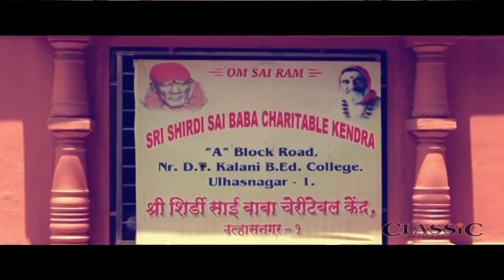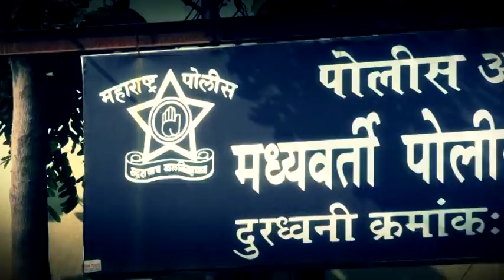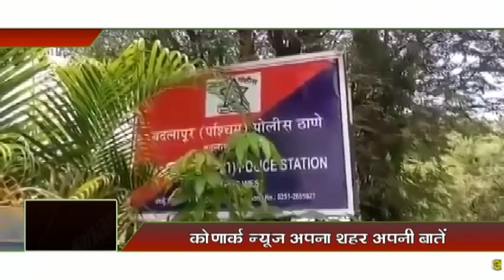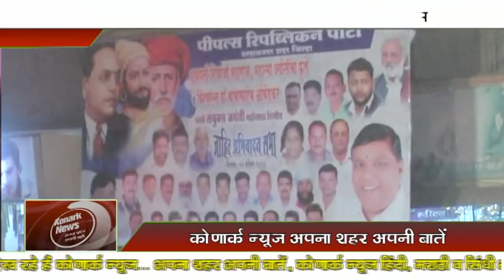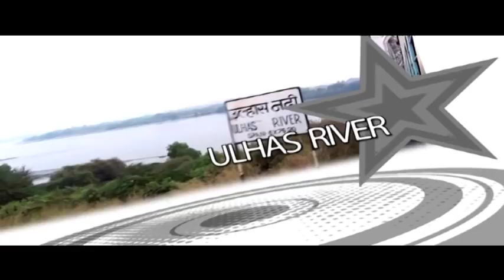Konark News - 548